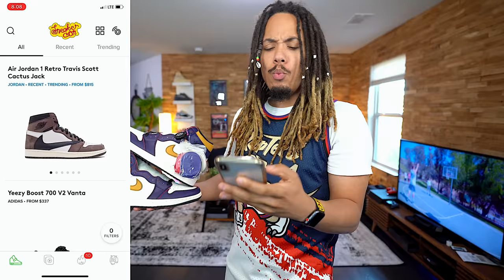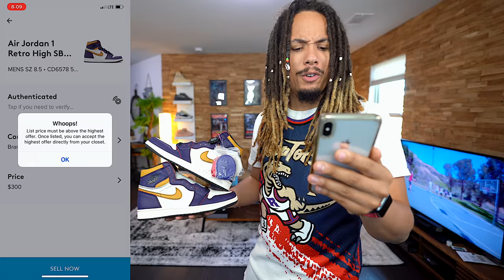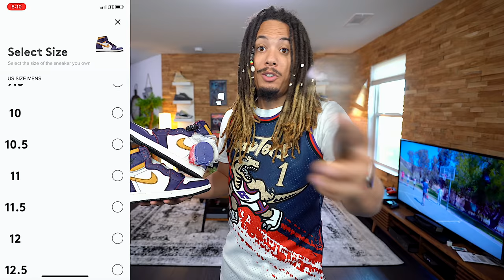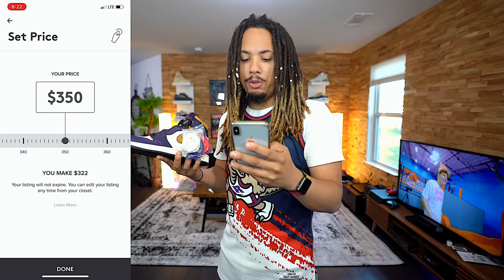GOT EM !!! I COPPED MY FAVORITE SNEAKER RELEASE OF THE YEAR !!! DELAYED W DID I SPEND TOO MUCH ?!?!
FINALLY GOT AHOLD OF ONE OF THE BIGGEST RELEASES THIS YEAR !!! NO Ls JUST DELAYED W !!! THE SNEAKERCON APP IS NOW ON THE WEB, COP THESE SHOES NOW FOR WAY BELOW RESALE ON THE SNEAKERCON APP

4. COMMENT w/ YOUR SHOE SIZE, IG HANDLE AND SHOE U WANT !!!

MY DIMENSIONS
Height: 5'8
Weight: 170lbs
Waist: 34
Shirt Size: M/L
Shoe Size: 8.5-9